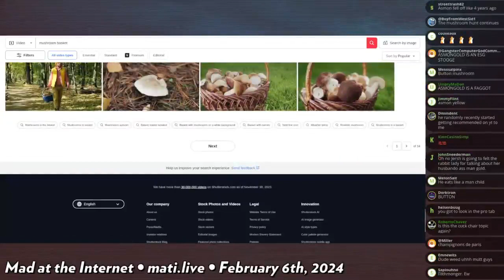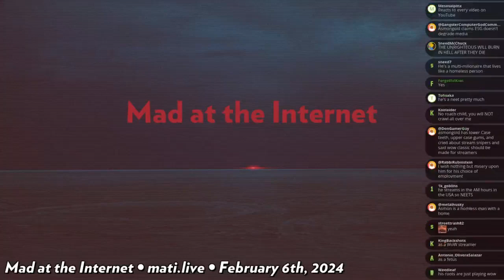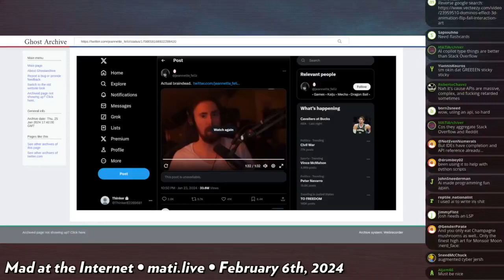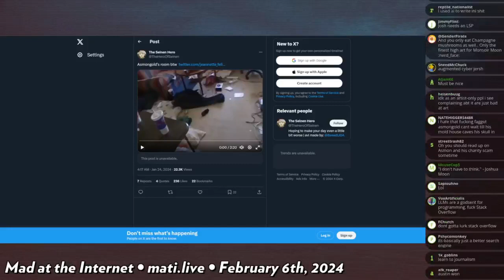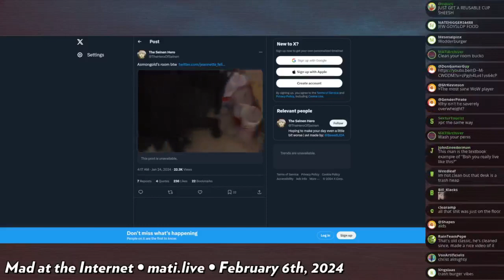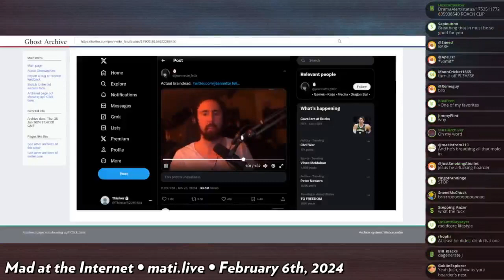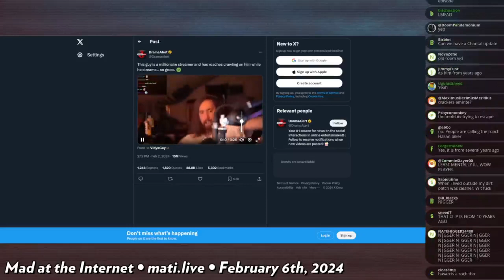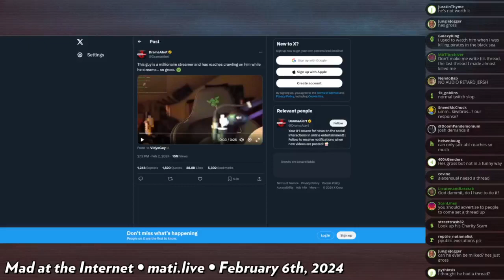Asmongold's controversial take - Mad at the Internet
Asmongold who makes a living off not providing much value besides reacting to things other people create has a brash but admittedly consistent take in regards to artists and the process of creativity. Josh is shocked by the state the filth this person lives in.